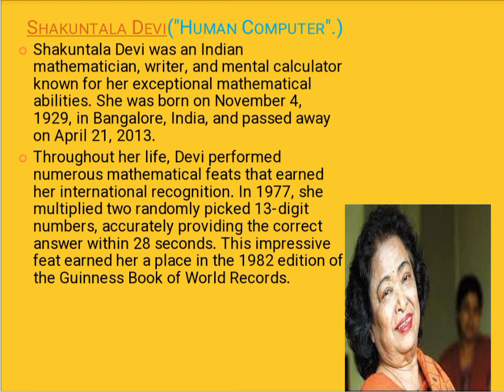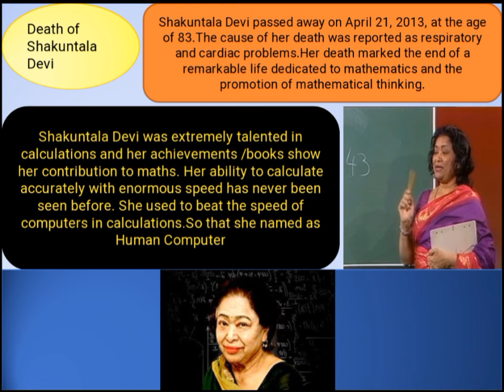Shakuntala devi story ll The "Human Computer".ll ppt of Shakuntala devi ll indian mathematician ll